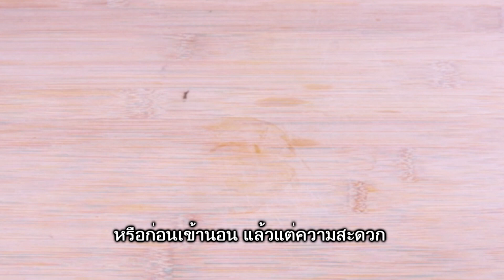วิธีง่ายๆเพียง ทาน"เสาวรสน้ำผึ้ง" ..ผลลัพธ์ลดน้ำหนัก ลดพุง อันน่าทึ่งภายในเวลา7 วัน